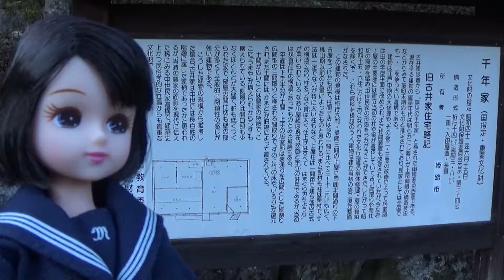30秒の心象風景17984・千年家～リカちゃんの旅～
国指定重要文化財の　千年家です。
旧古井家の住宅は、民家としては全国でも指折りの古い遺構です。
室町末期のものと推定されています。
当時の農家の面影を 現代に伝える貴重な文化財です。